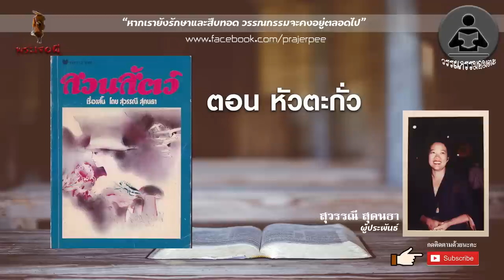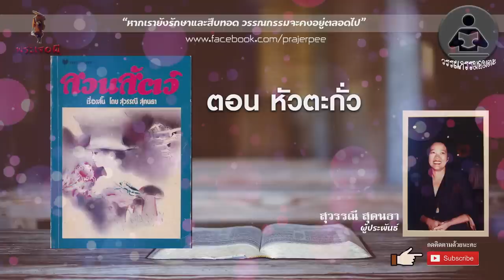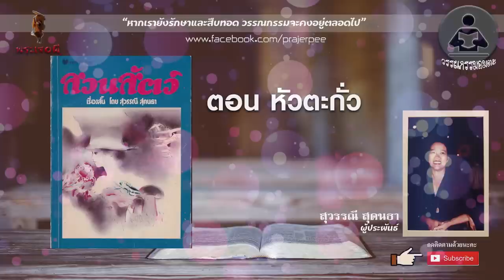เรื่องสวนสัตว์ ตอน หัวตะกั่ว สุวรรณี สุคนธา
รายการเรื่องเล่าพระเจอผี เป็นเรื่องเล่าที่มาเกี่ยวข้องกับสิ่งที่มองไม่เห็นและเป็ฯความเชื่อส่วนบุคคล ควรฟังเพื่อความบันเทิงเท่านั้น โปรดใช้วิจารณญาณในการรับฟัง และพึงระลึกว่าพื้นที่นี้
เป็นพื้นที่ให้ความบันเทิง มิมีเจตนาสื่อนำ ชักพา ให้หลงเชื่อหรืองมงายใดๆทั้งสิ้น เรื่องเล่าต่างๆ
มาจากหลากหลายแหล่งที่มา โปรดให้เกรียติเจ้าของเรื่องและเพื่อนสมาชิกท่านอื่นๆ เพื่อการรับฟัง และการอยู่ร่วมกันอย่างมีความสุขในพื้นที่โลกโซเชี่ยล ด้วยความขอบพระคุณจาก พระเจอผี
กดติดตามช่องเพื่อเป็นกำลังใจ และกดกระดิ่งเพื่อรับการแจ้งเตือนเมื่อมีการอัพคลิปใหม่
กดถูกใจเพจเพื่อรับข่าวสารและพูดคุยกันกับเราและสมาชิกท่านอื่นๆที่แฟนเพจพระเจอผี
หรือแอดไลน์ที่ไอดี @prajerpee มีแอดนำหน้านะคะ
หรือกดลิ้งค์นี้ได้เลยค่ะ